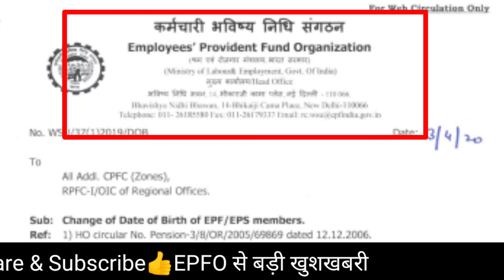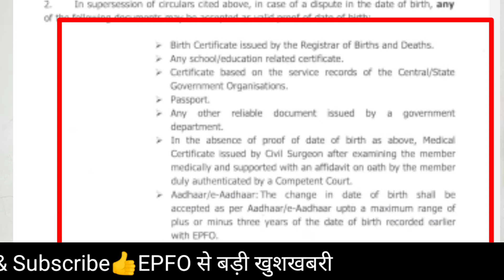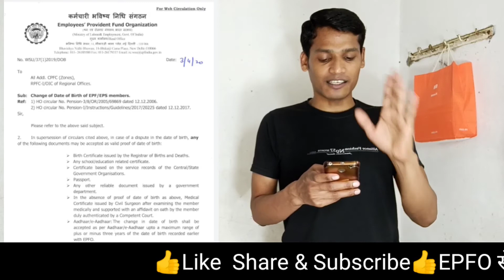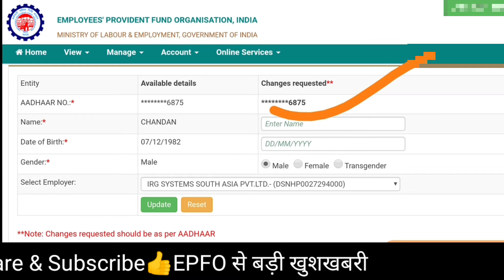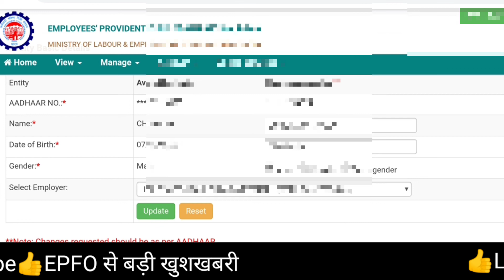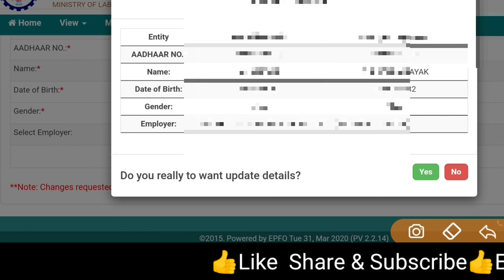epfo good news for pf/epf/eps members,update date of birth in uan,EPFO,epfo good news,SSM Smart Tech